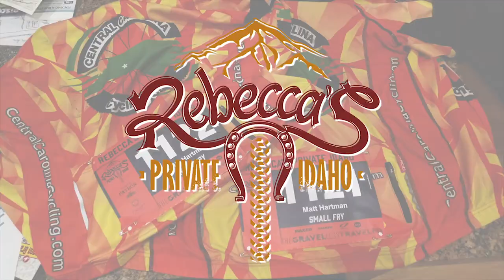Could you do this at 13 years old? RPI 2019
13 year old Katie Hartman and her father Matt took us along on this year Rebecca's Private Idaho gravel ride.